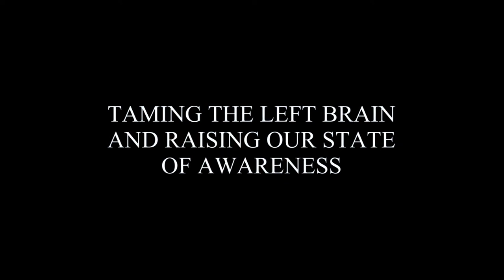Taming The Left Brain - Interview With Tony Wright MUST SEE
5 Amazing Breakfast Smoothie Recipes when you sign up to our newsletter!

🙏SUPPORT
Support Raw Intuition's efforts in changing lives